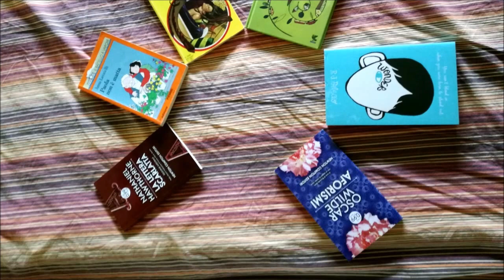Anni 90 TAG!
Booyah a tutti amici vecchiardi e non e benvenuti in questo nuovo e totalmente nostalgico video! Oggi vi propongo un video tag tutto dedicato agli anni 90! Quanta nostalgia! Voi li avete vissuti? Cosa vi ricordate di quegli anni? ^^ .. Fatemi sapere!

► ELENCO DELLE DOMANDE:
1) Il tuo cartone disney preferito
2) la tua band preferita
3) caramella/dolciume preferito
4) il tuo gioco preferito
5) il tuo libro preferito
6) negozio di vestiti (firma) preferito
7) il tuo programma tv preferito
8) cosa guardavi in tv tornato da scuola?
9) il tuo tipo di abbigliamento preferito
10) una pubblicità che ricordi particolarmente?
11) per quale personaggio famoso avevi una cotta?
12) le grandi mancanze. ovvero quello che hai sempre desiderato, ma mai avuto